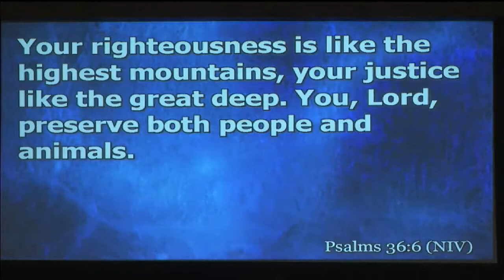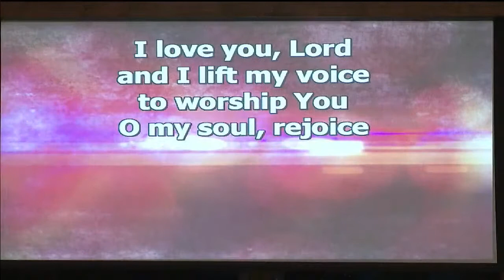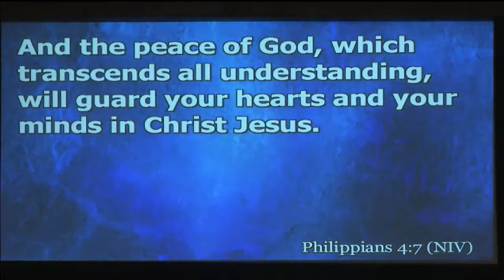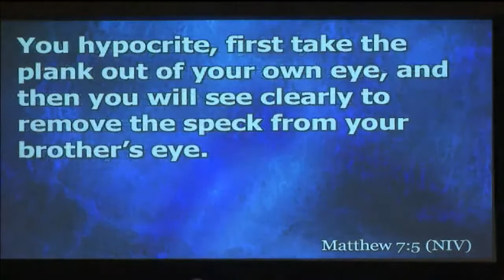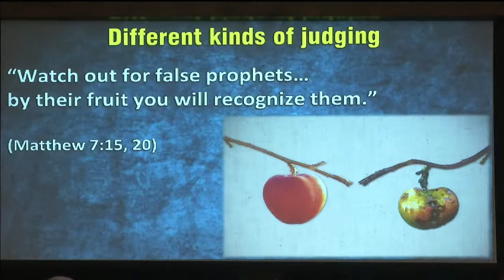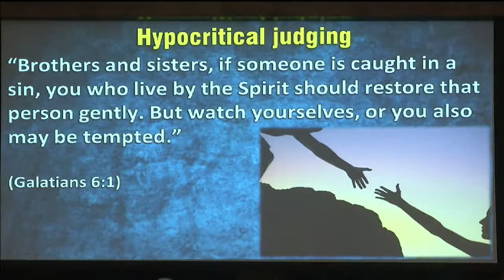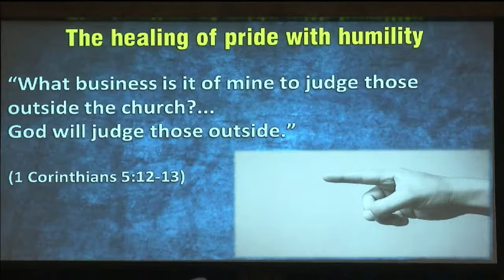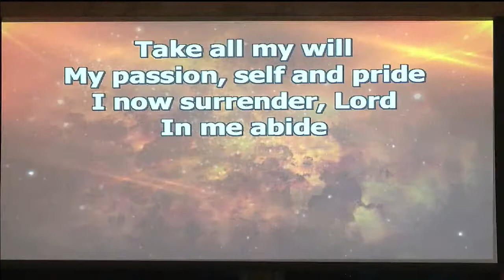March 20, 2022 Worship Service (8:00am)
License # 60506